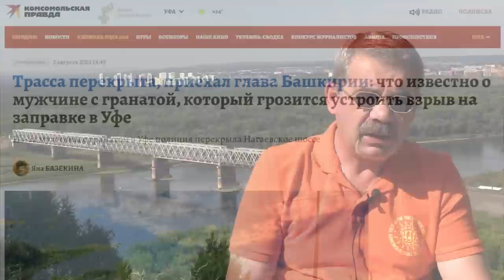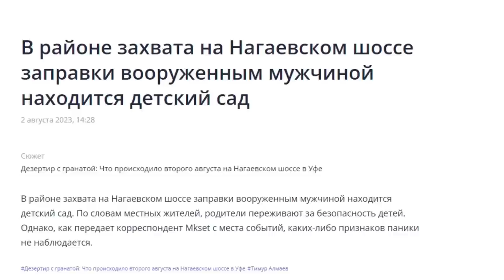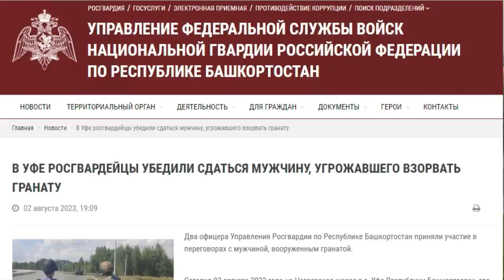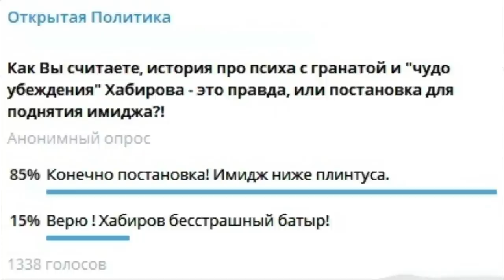"Хабиров "суперхироу"?!" Фрагмент программы "Открытая Политика" от 05.08.23